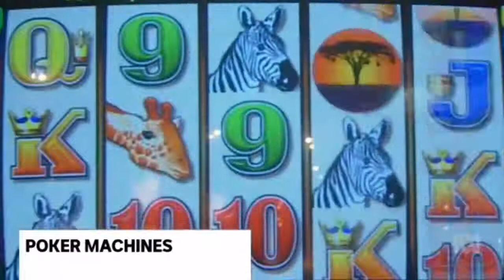[Minor Blooper] ABC News ACT Opener & Closer | August 24, 2017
Presented by Dan Bourchier.